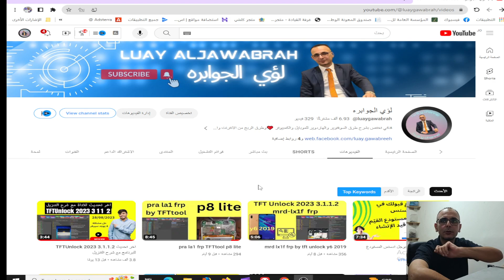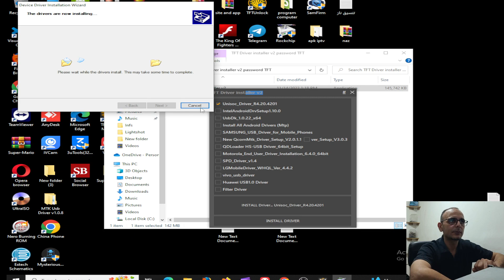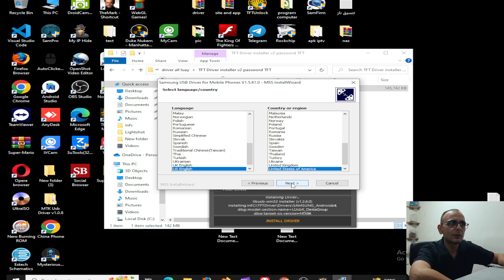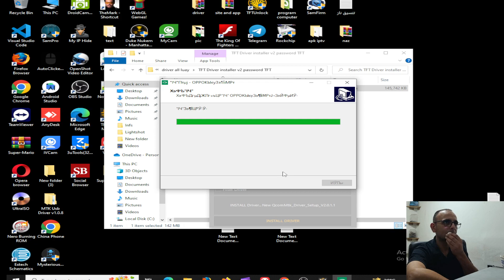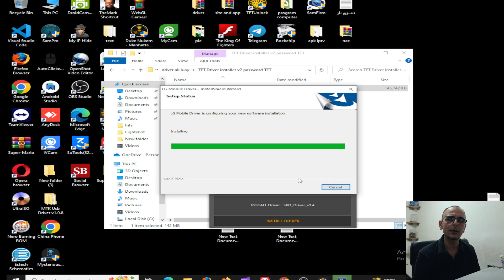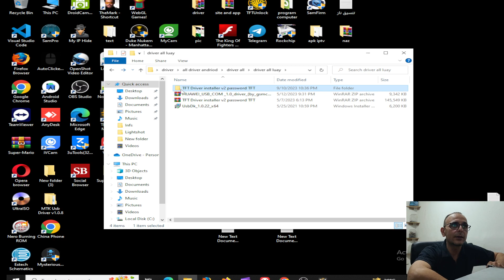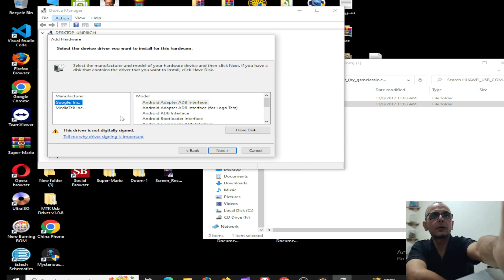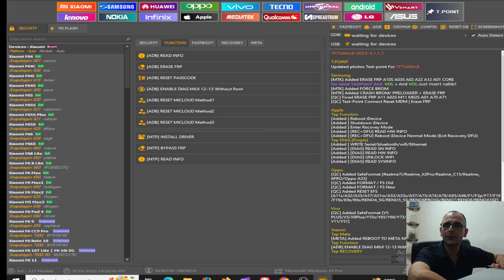شرح تحميل وتثبيت جميع تعريفات الاندرويد بأداة TFT وحل مشكله الهاتتف غير متصل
شرح تحميل وتثبيت جميع تعريفات  الاندرويد وحل مشكله الهاتتف غير متصل
حل مشكلة عدم تعرف الكمبيوتر على جهاز الاندرويد
حل مشكلة عدم تعرف الكمبيوتر على الهاتف
حل مشكلة الكمبيوتر لا يتعرف على الهاتف او الاندروي
مشكلة عدم ظهور الهاتف على الكمبيوتر
توصيل الاندرويد بالكمبيوتر usb
تعريفات الاندرويد جميعها
رابط التحميل